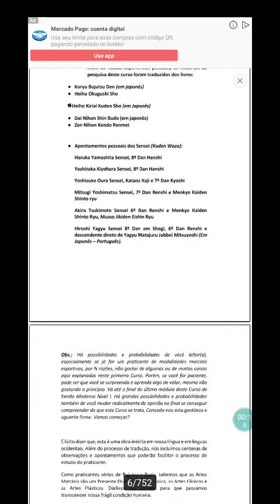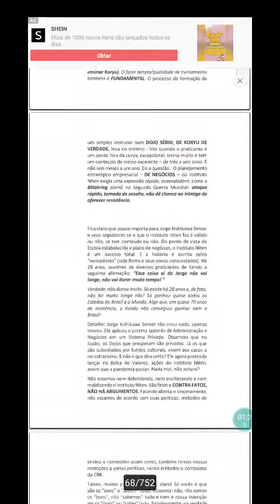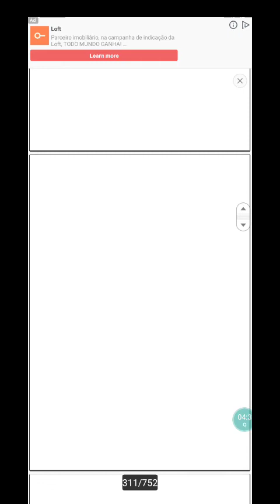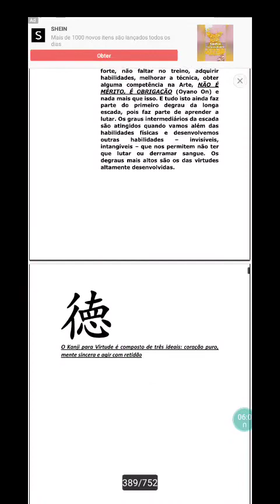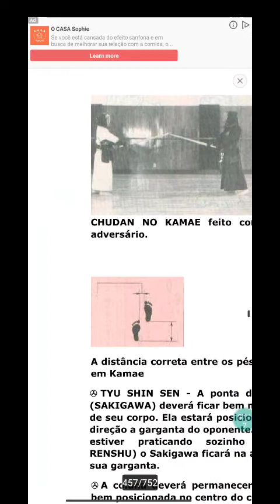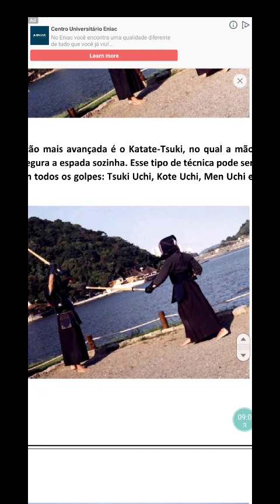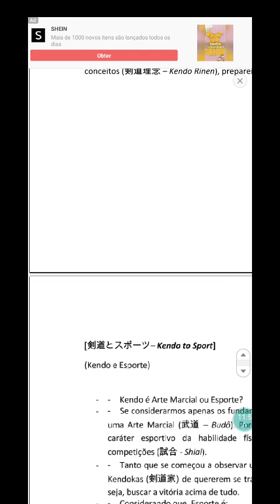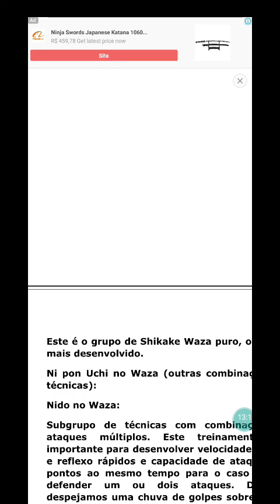Apresentação do Ebook Kendo Nível I Coleção Budô e Bujutsu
Você adiquire nossos cursos e produtos em nosso canal aqui no YouTube, Instagram, Facebook
ou nossas Lojas em 8 marketplaces diferentes .